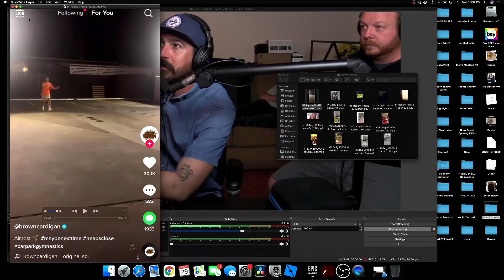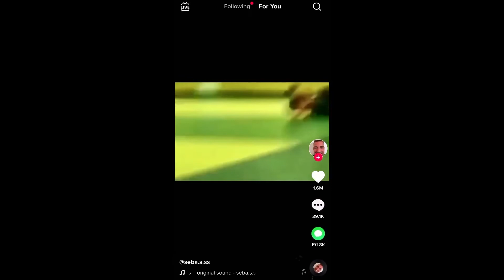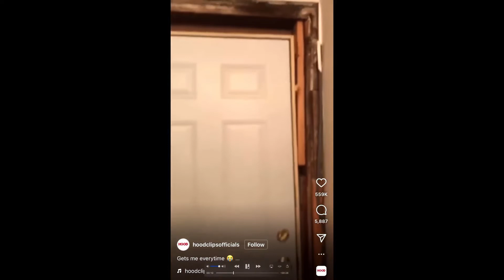Episode 91- Tay Tay has a Bay Bay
Coach Taylor rejoins the crew after having his first baby... Baby boy Ty! The boys chat all things parent related to get Taylor prepared. Not the best two to give advice! More topics ensue.. and the episode ends with an ever so popular, CAM's CoRNeR !